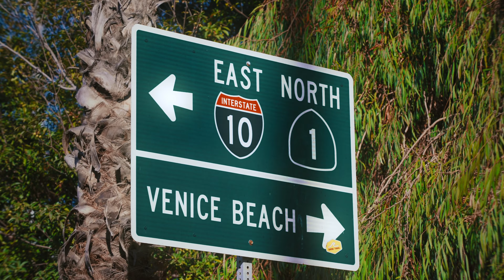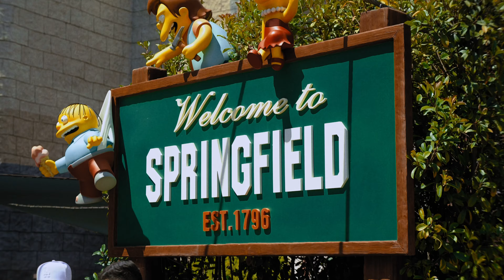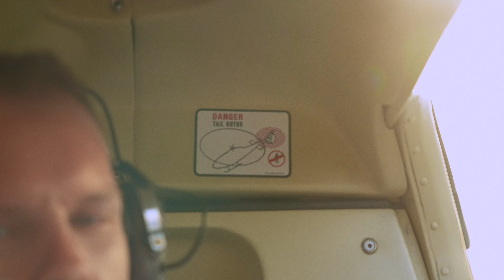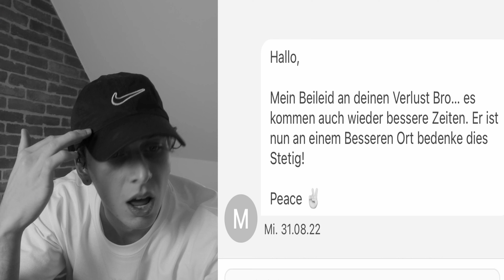USA mit UNSYMPATISCHTV und HONEYPUU | VLOG